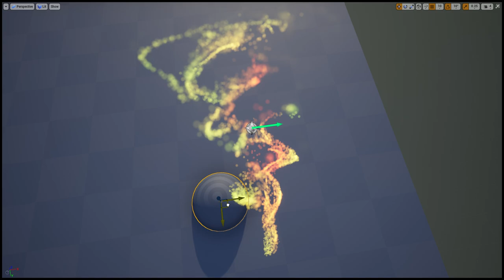Niagara Tutorial: combining baked fluid data with physics (see PDF)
This video is demonstrating the final stage of a step-by-step tutorial on building basic texture sampling emitters in Niagara, Unreal Engine. Using our emitters, we are sampling baked fluid data.

Besides imposing constraints on particles, the baked fluid data could be used in additive / generative manner - eg. velocity field driven particles could collide with scene objects. Unlike classic baked VFX, our systems could respond to physics.